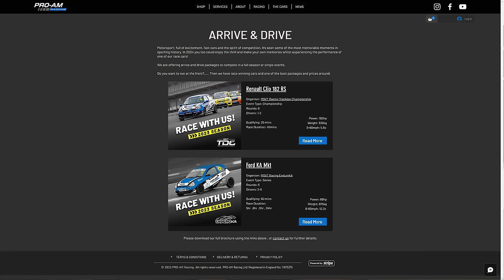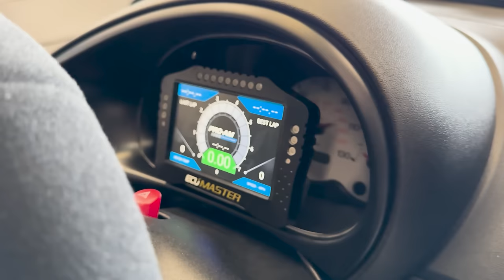"We DESTROYED Our Tires!" - Sim Racer Makes His Endurance Racing Debut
Setup
Asetek Forte Wheel Base and Wheel
Asetek Pagani Pedals

PC

96GB 5600 MHZ DDR5
GeForce RTX 4090
2TB SSD Samsung 980 Pro
1TB SSD
1000W PSU

Camera: Logitech Brio 4k + Elgato Facecam Pro
Sim Lab Triple Monitor Stand
VESA Mounts

Social